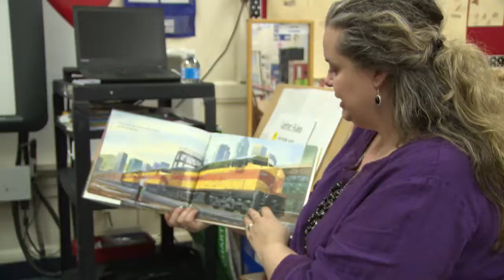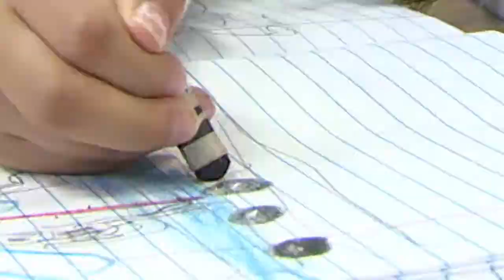FWISD Pre-K Promo